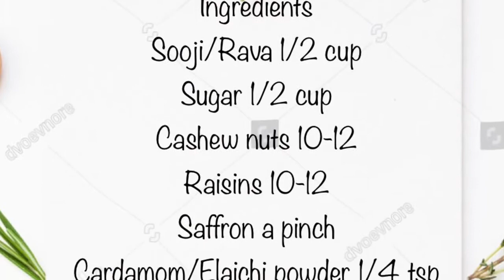Kesari Bath | Rava Sheera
Traditional Sweet Recipe!...